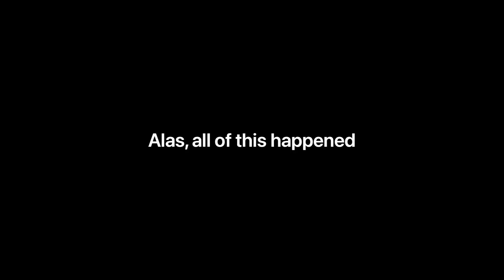Water Bottle Wars Part 2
the second Water Bottle Wars